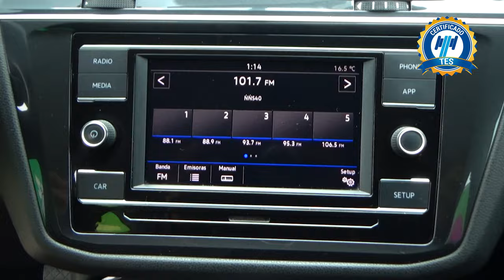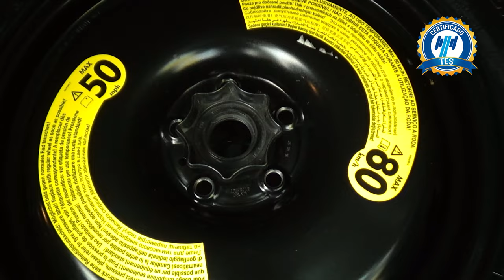Volkswagen / Tiguan / 2019 - 21022